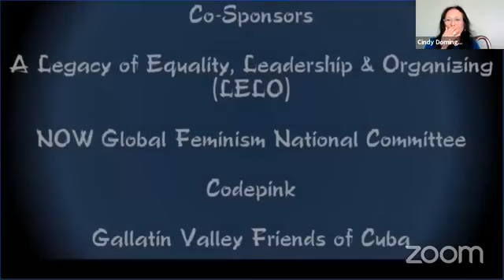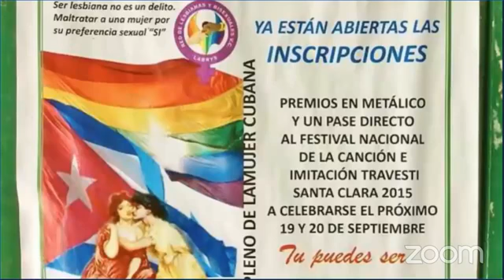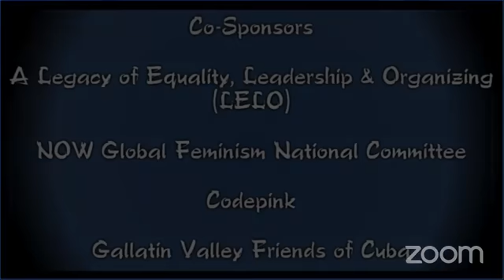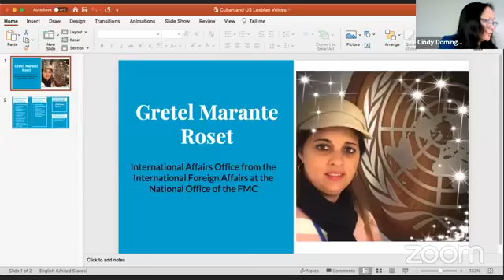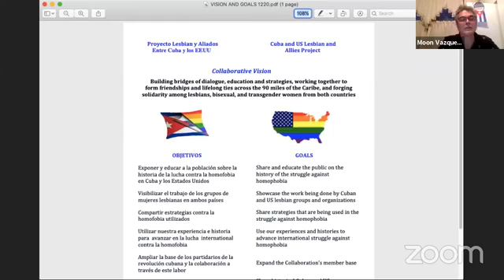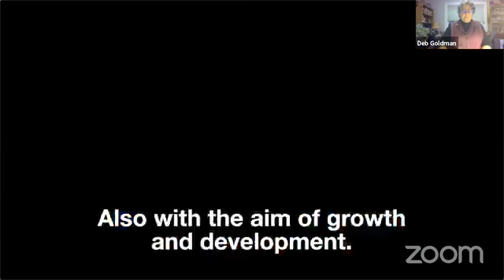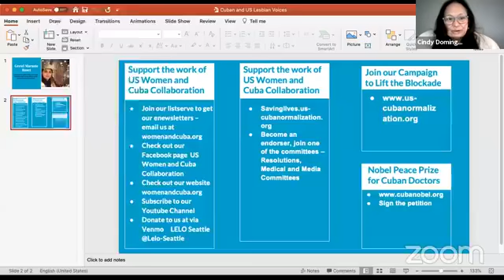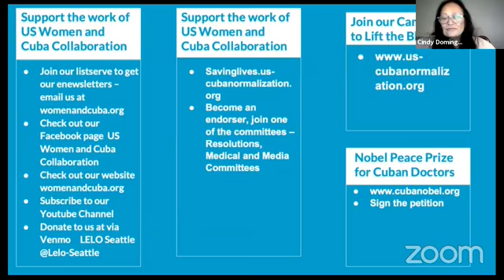Cuba and US Lesbian Voices ~ (Women on the Frontlines web series)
Leading lesbians dialogue on the struggles and achievements of LGBTQI+ communities based on a historical overview of LGBTQI+ social networks /campaigns in Cuba, the integration of their work, and the directions they are going. Along side Mariebeth Velasquez M.D. (MB)  from the  US.